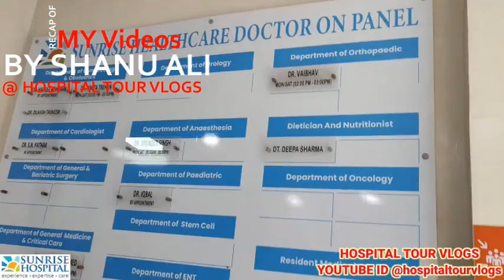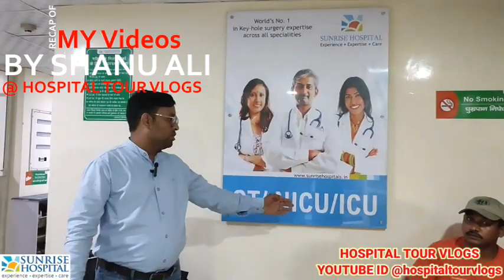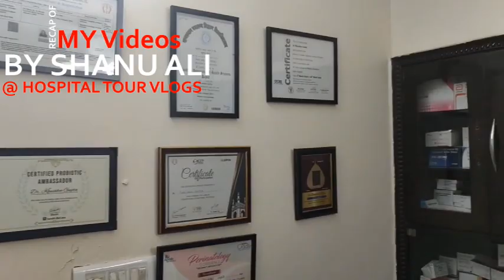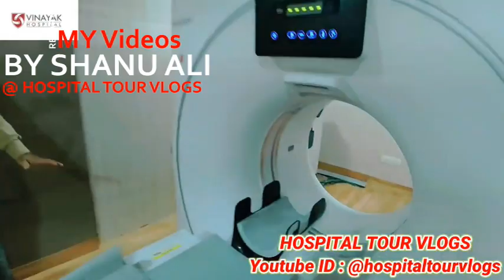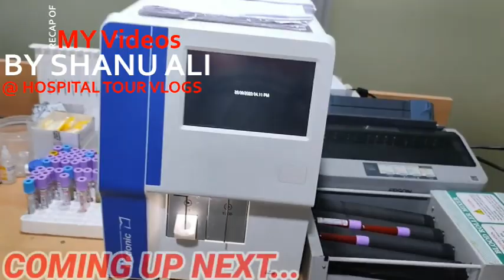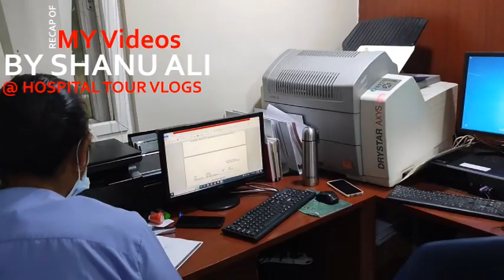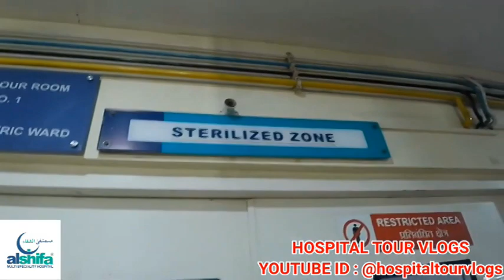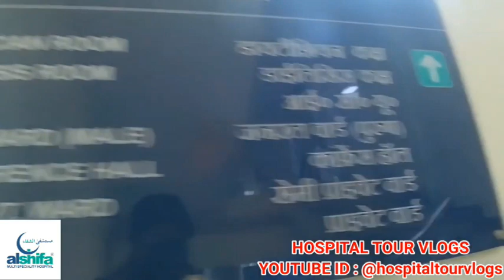Month Recap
Hello Friend's,

Aaj Hamne 1 month ka recap video upload kiya hai, Please usko pura dekiye taki hamara watch time badh jaye.